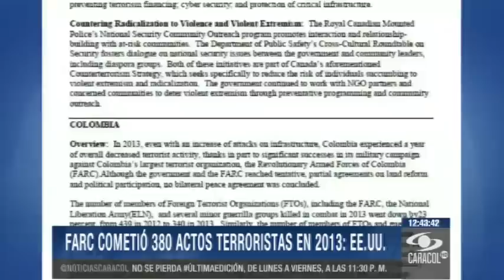FARC, grupo con más ataques terroristas en Latinoamérica durante 2013 - 30 de Abril de 2014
Así lo reveló el Departamento de Estado de los Estados Unidos, quien precisa, además, que esto se presenta a pesar del desarrollo de los diálogos de paz.